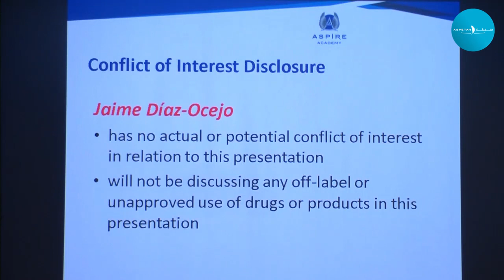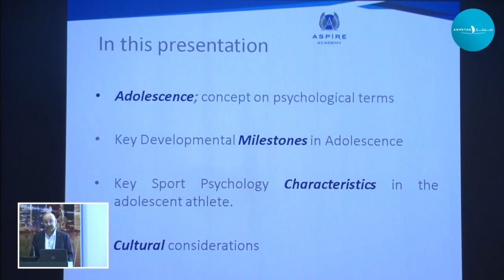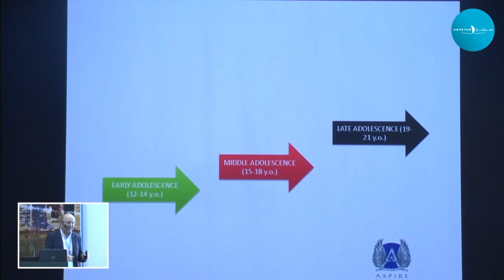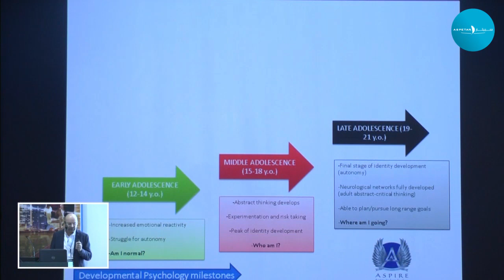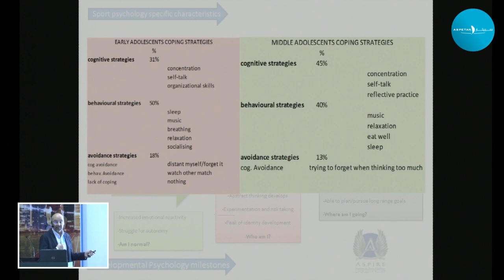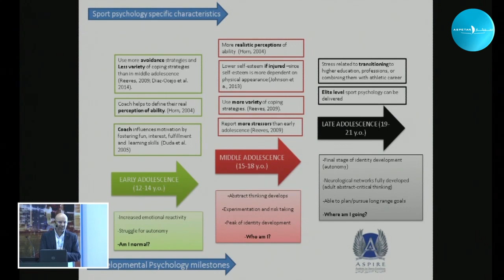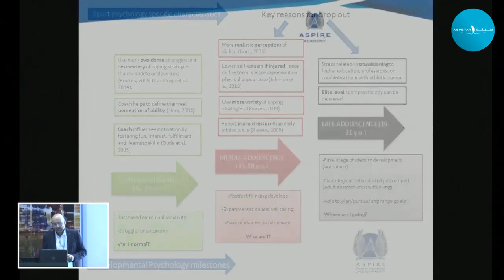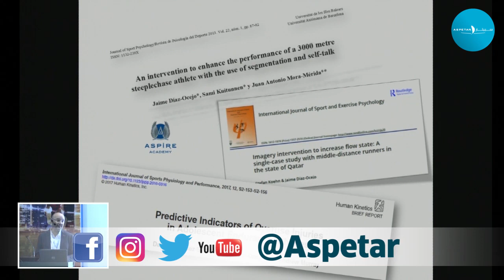Transitioning from junior to senior ranks: psychological considerations - Jaime Diaz-Ocejo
International Conference on Medicine and Science in Athletics